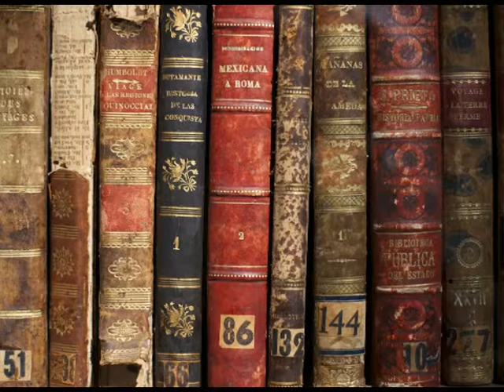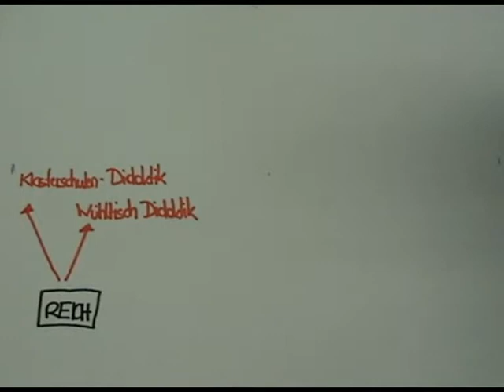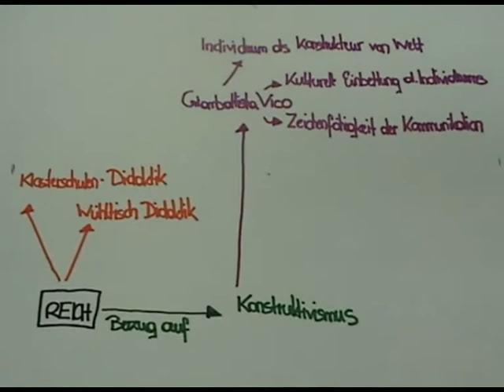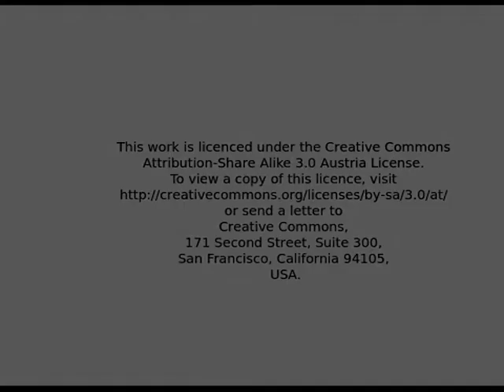Reich Bildung Orientierung